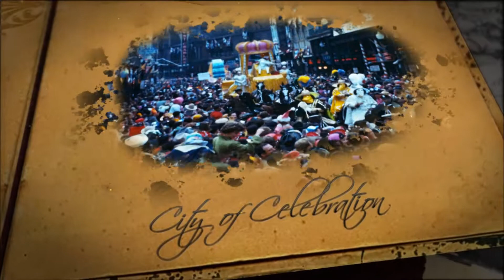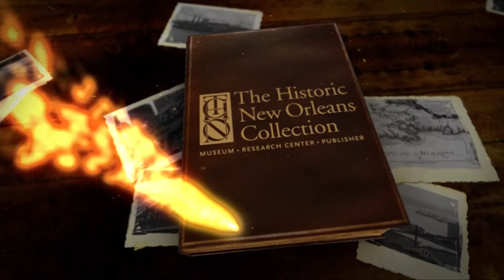Turtle Soup and Crawfish Bisque: TRICENTENNIAL MOMENT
Crawfish Bisque and Turtle Soup  are  two of New Orleans' most popular dishes.